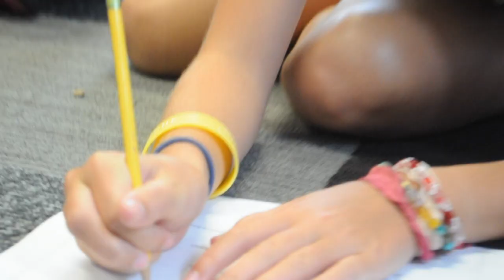Girlstart Summer Camp 2015: Week 2 Keep Girlstart Weird